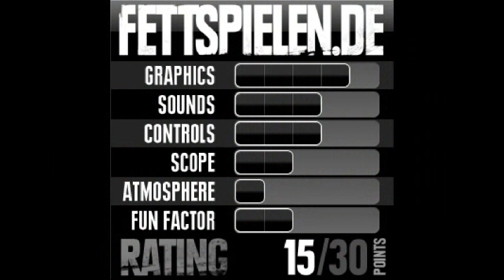Review Karate Spirit von Fettspielen.de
Test des Onlinespiels Karate Spirit von Fettspielen.de